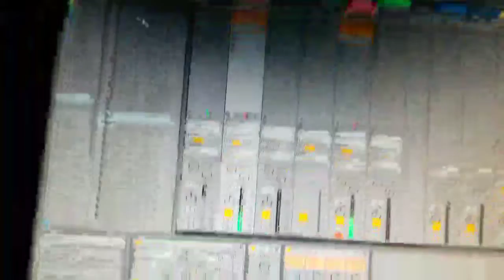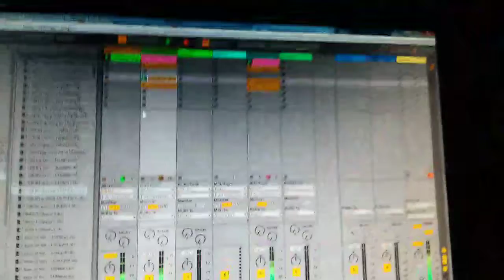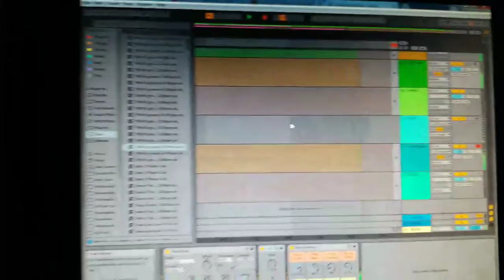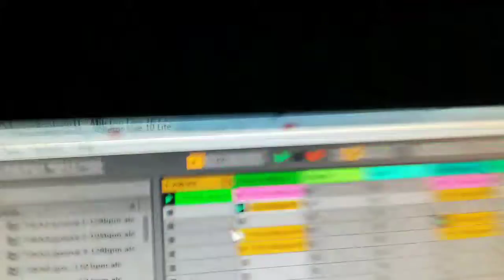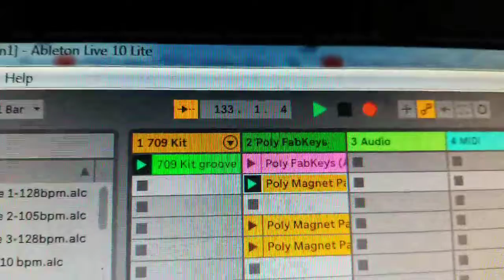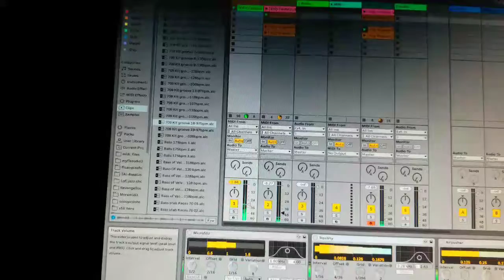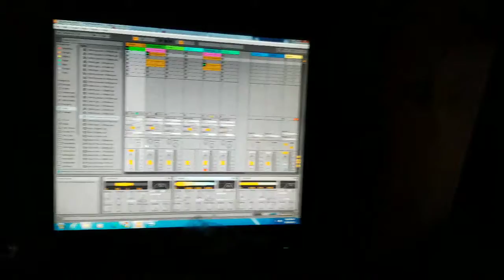Ableton Live - Speeding Train (instrumental)